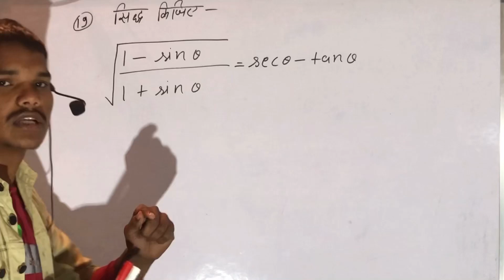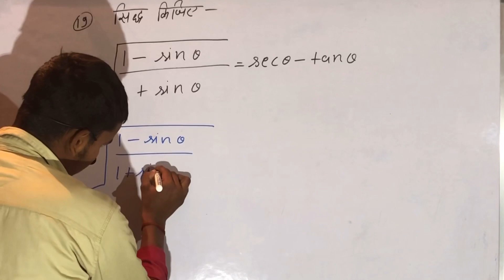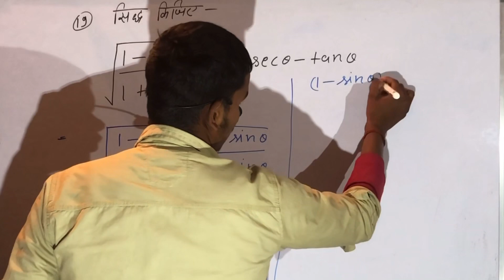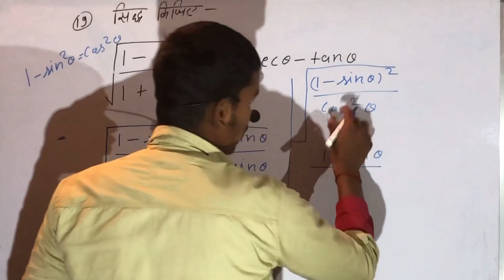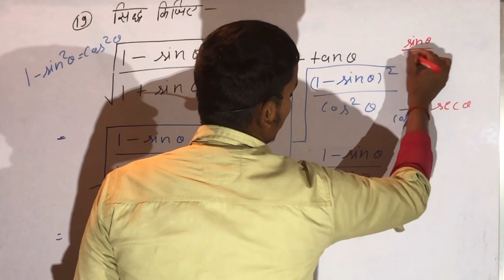Board Exam 2023 Class10 Important question maths me ye saval jarur puchega|| RBA Sir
Class10 Board Exam 2023 maths RBA Sir||

आपका आपना साथी RBA Sir maths classes||
में आप लोगों का स्वागत करता है||

तो दोस्तों बिना देखे सवाल को मत जाइए गा||

Email- rakeshyadav05112004@gamail. Com

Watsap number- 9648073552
RBA Sir
boardexam 2023
boardexam 2023 maths
boardexam 2023
boardexam 2023